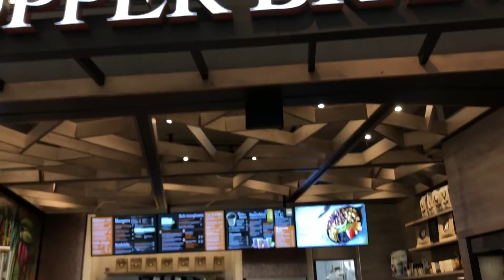vlog #3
song~mama by jonas blue and william singe

this should’ve been up a month ago but i didn’t want to edit so here’s this little video. this video is about me and brother going on the plane by ourselves to fly to canada. enjoy watching i guess

like the video if you want :)